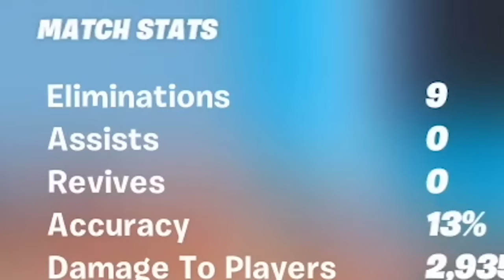The *RANDOM* BOSS Challenge in Fortnite! (SEASON 3)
Random boss mythic weapons challenge Fortnite Chapter 2, Season 3 gameplay with Typical Gamer!